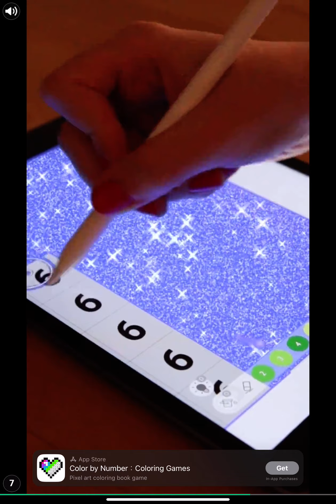Birthday Countdown 11: Tiles Hop - Turbulence